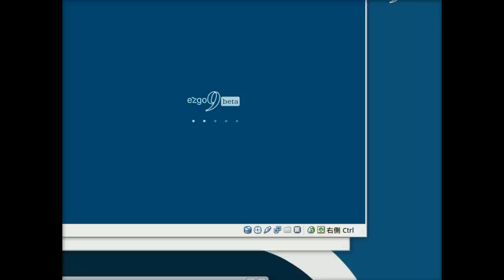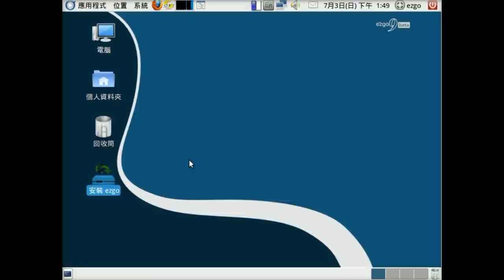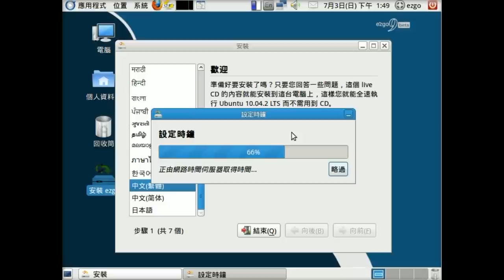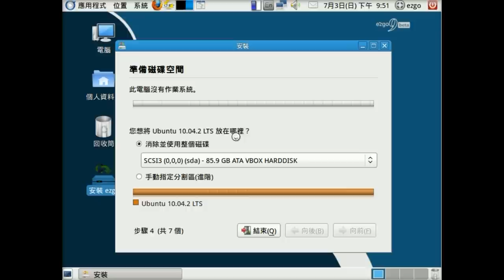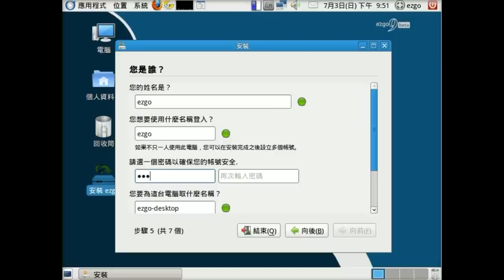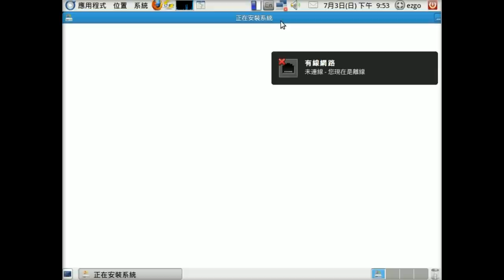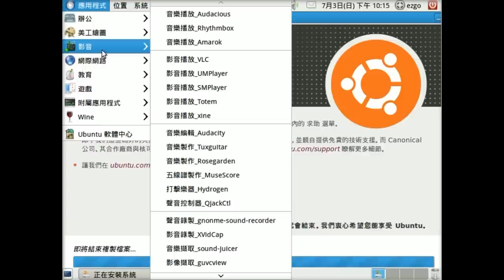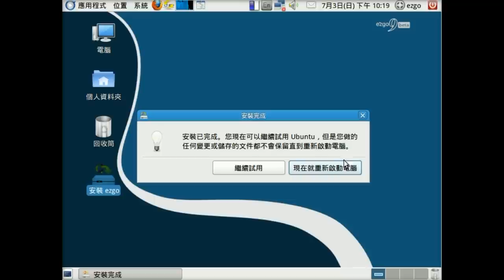ezgo9安裝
ezgo9的安裝，使用virtualbox安裝ezgo9至硬碟，一邊安裝一邊錄影。